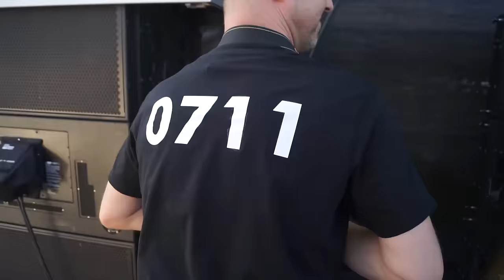HipHop Open 2015 | KOLLEGAH | ASD | A$AP ROCKY | DAT ADAM | DANKE FÜR 15 JAHRE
MUSIC POWERED BY: beatsbyNeVs - WGA - West Coast Gangsta Rap Beat

PLAYLISTEN

EVENTS:

STATEMENTS:

INTERVIEWS:
Was nutze ich an Equipment?

Musik & Schnitt: Aobe Premiere Pro CC16
Sony Alpha 77 MK II